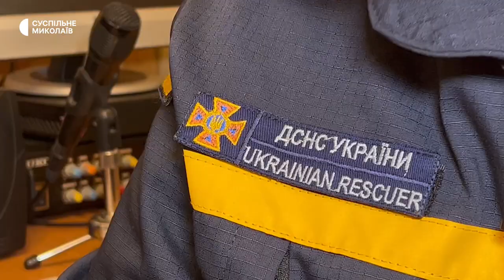Диспетчерка миколаївської ДПРЧ розповіла про роботу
Наталя Шакула працює диспетчеркою пожежно-рятувальної частини № 5. Свою службу у структурі розпочала 24 роки тому. Команду, з якою працює, називає сім'єю.

Про свою роботу під час повномасштабної війни Наталя Шакула розповіла кореспондентам Суспільного.